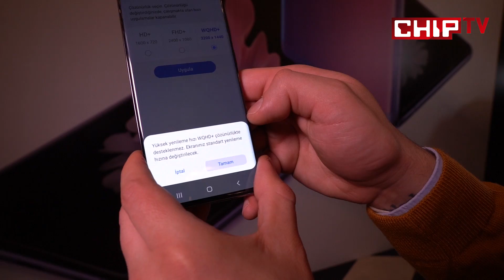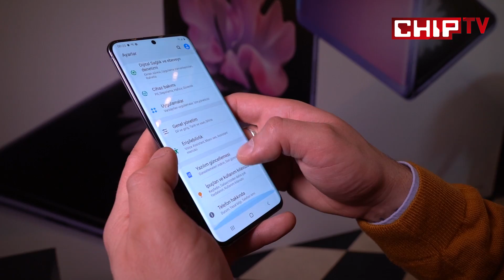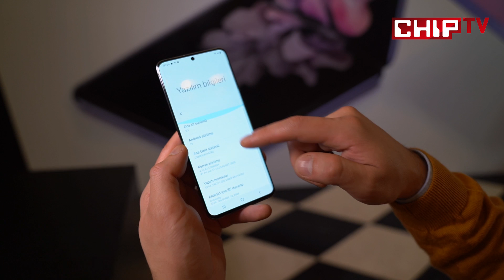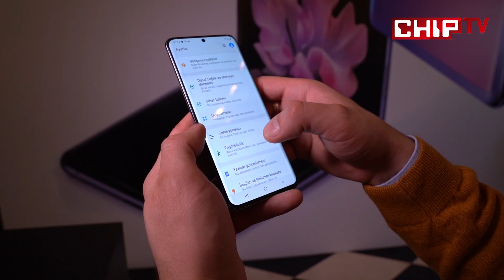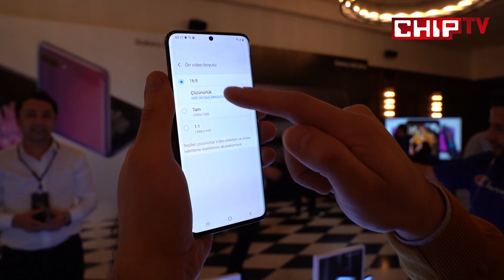Samsung Galaxy S20 İnceleme! İşte Galaxy S20 Fiyatı ve Özellikleri!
Samsung Galaxy S20 elimizde! Samsung'un heyecanla beklenen yeni amiral gemisi Galaxy S20 nasıl bir telefon, fiyatı ne kadar, özellikleri neler? soruları yanıt buldu. İşte Galaxy S20 ön incelemesi, fiyatı ve tüm özellikleri...